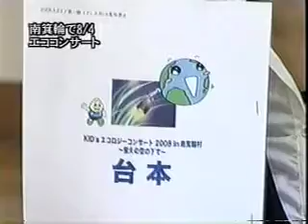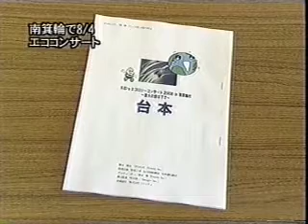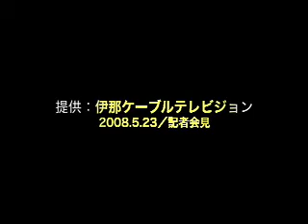子ども地球サミット2008 in 南箕輪村／記者会見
2008年５月23日‹南箕輪村役場›にてKID's エコロジーコンサート（後に「子ども地球サミット2008 in 南箕輪村」に名称を変更）の記者会見を行いました。